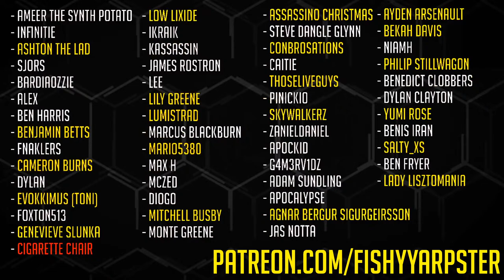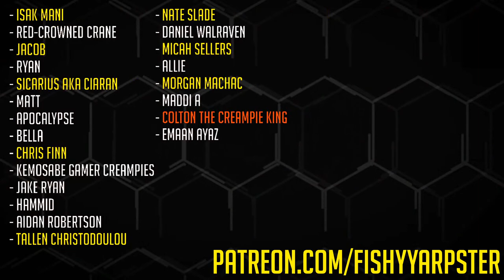The Witcher 3: Wild Hunt [LIVE/PC] - New Game + Playthrough #13